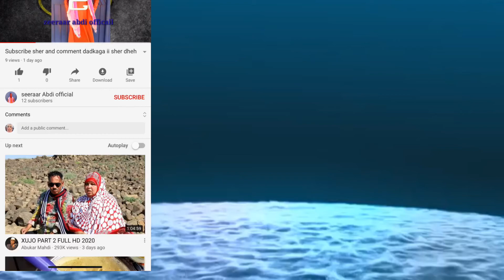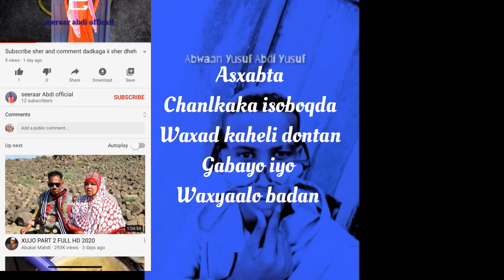Geeraar ereyo macaan seerar abdi mashallah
Geeraar ereyo macaan mashallah